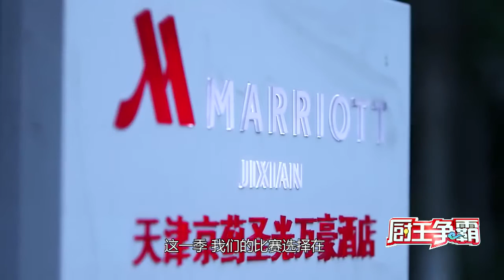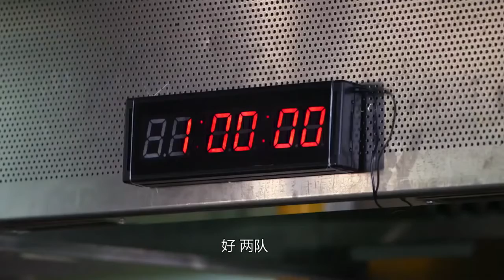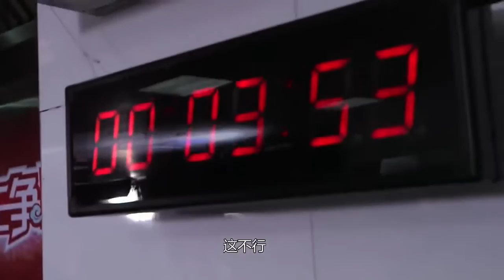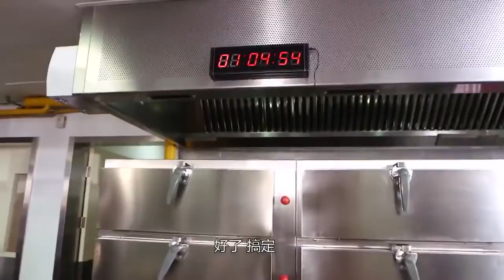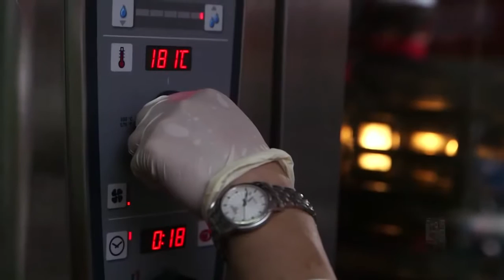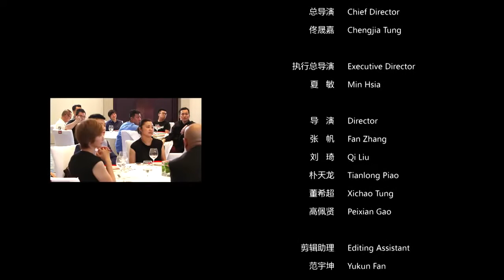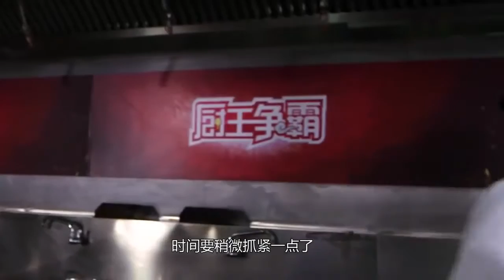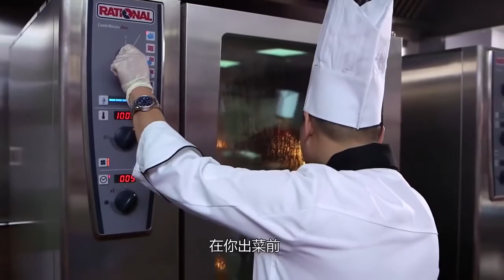Gerald Johnson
Game Rules “King of Cookery” is the international culinary event which occurs every four years. This event is authoritative and also the World Cup for chefs.

Jordi Vallés. Concurso de cocina. CCTV.

在國際美食大賽屢次獲獎的台灣金牌廚王李家成老師，來南加州作台灣美食示範，吸引了爆滿的民眾來參加，李老師更是傾囊相受，從做菜的基本功.